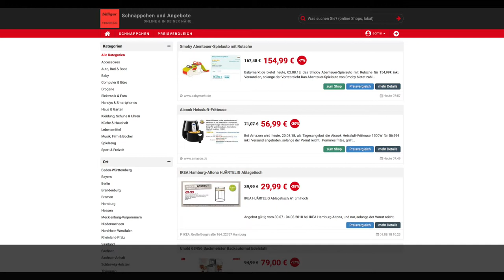Schnäppchen/Billiger des Tages 02.08.18 - Aicook Heissluft-Fritteuse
Heute ist Schnäppchen/Billiger des Tages - Aicook Heissluft-Fritteuse.